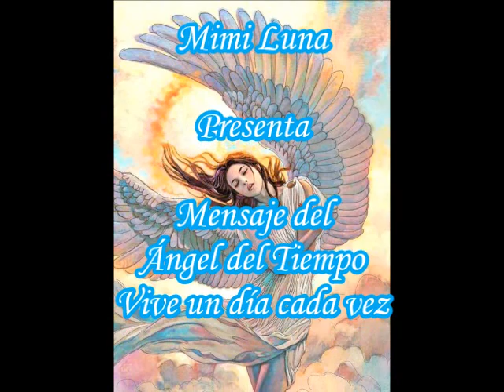MENSAJE DEL ÁNGEL DEL TIEMPO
Hola mis Seres Angélicos!!! Me siento tan plena y conectada con los Ángeles en todo momento que es algo natural siempre!!!  Mi amor se plasma aquí y quiero ayudar cada vez más, que si compartes este mensaje me ayudas a expandir la paz!!! Escucha el Amoroso mensaje que tus Ángeles tienen para ti cada día!!! Recuerda, no importa el mensajero, importa el mensaje!!! Gracias!!! Gracias!!! Gracias desde mi corazón por Pertenecer!!! Ellos siempre están presentes!!! Siempre!!!
Ya puedes hacerte miembro del canal y disfrutar más beneficios cómo vídeos exclusivos para ti, directos dónde podemos convivir y mucho más!!!